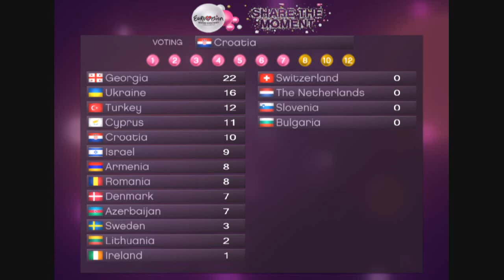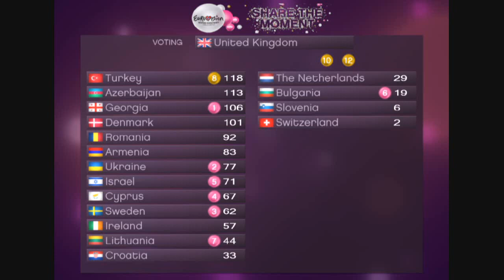Eurovision 2010- Second Semi Final Full Voting Simulation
Eurovision 2010 2nd semi final Full Voting Simulation
ESC 2010 Voting second semi final results
Official Televoting and Jury results